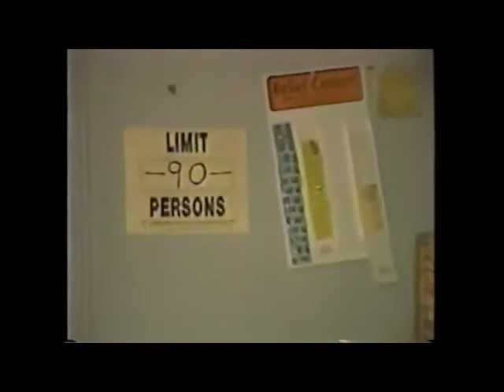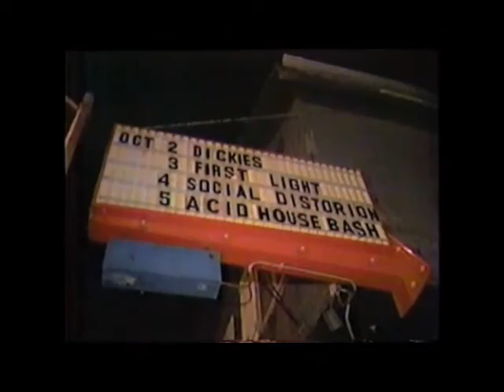Social Distortion - news reports from Milwaukee 'riot' 1988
News reports about the gig in  1988 where the police brutalized loads of kids for nothing